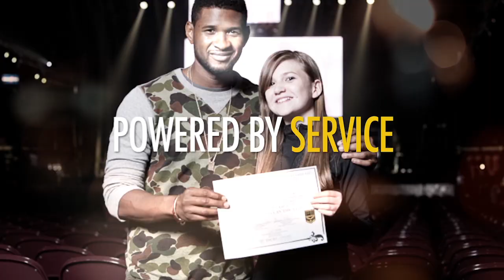Learn More About Usher's New Look Organization